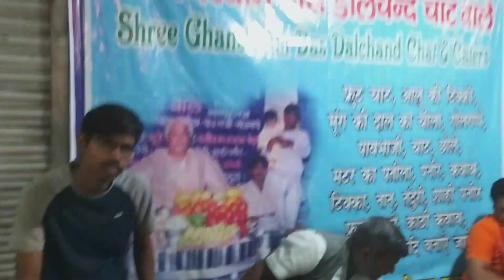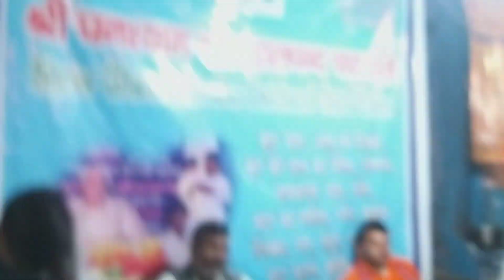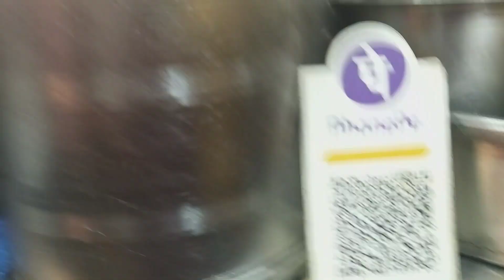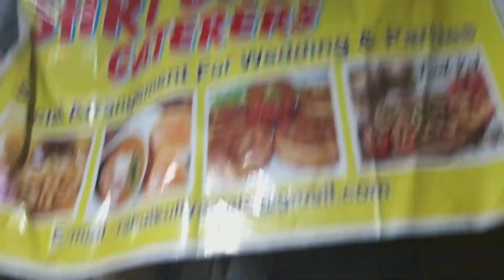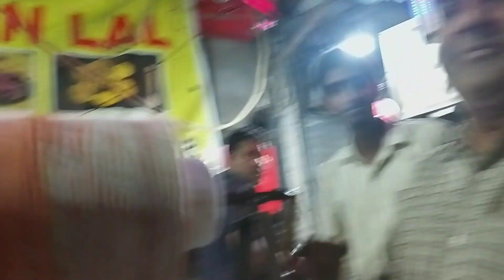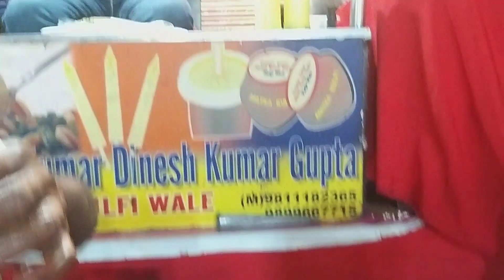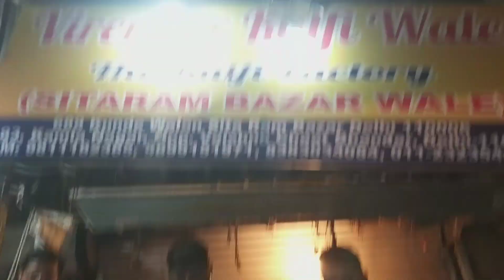Rats kai saath chalo Seeta Ram Bazaar 🍦🍡🌯 Rats ne enjoy kiya Mela💃😍🎉 @RatiGaba❤